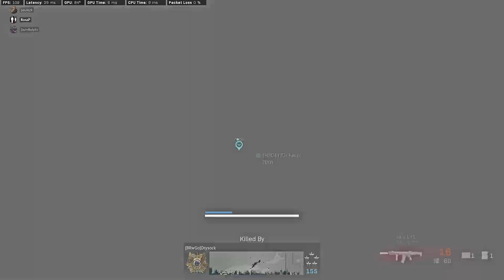Call of Duty Modern Warfare 2019: Warzone Elimination | Shot with GeForce